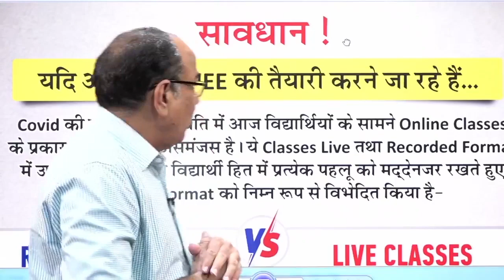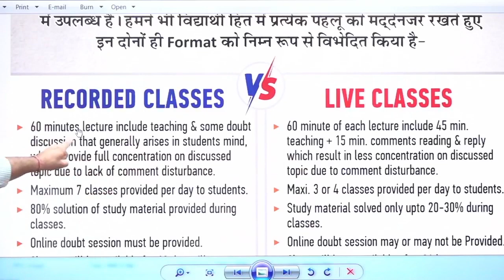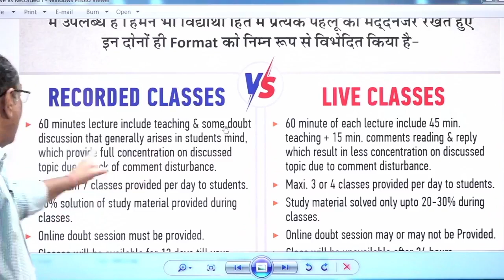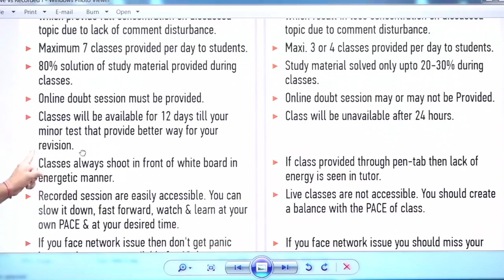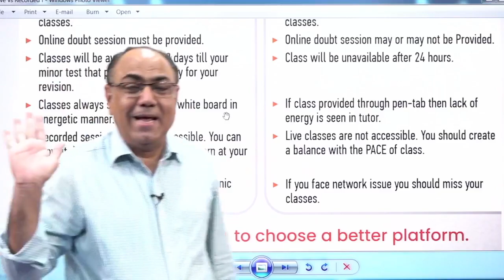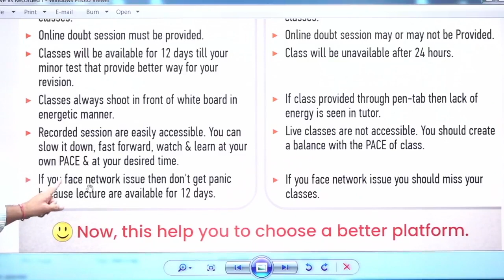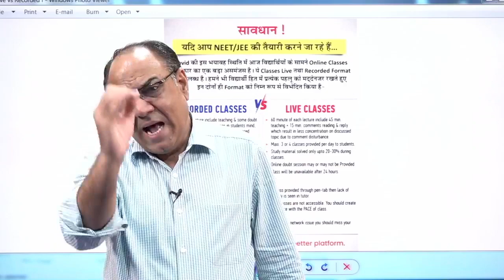Recorded Classes vs Live Classes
ज्यादा फायदेमंद कौन, ज्यादा गुणवतापूर्ण कौन, ज्यादा Result Oriented कौन, Time का Maximum Use किस में - Recorded Class या Live Class

CLC Online Classes
NEET • JEE • FOUNDATION • PRE-FOUNDATION
SCHOOLING (CBSE & RBSE)
Next Phase Starts from 31 May, 2021
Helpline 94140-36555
🎓 To Grab Upto 100% Scholarship in Tuition Fee
Appear in e-CAST
for 6th to 12th Students
☑️Date : 30 May, 2021
☑️Time : 9 am to 11 am